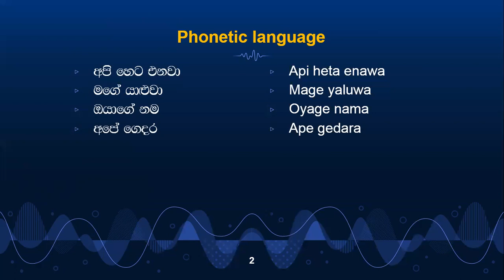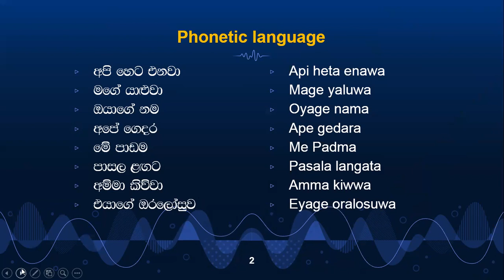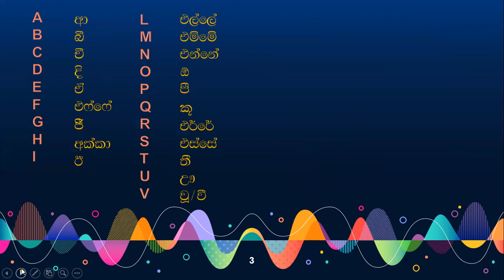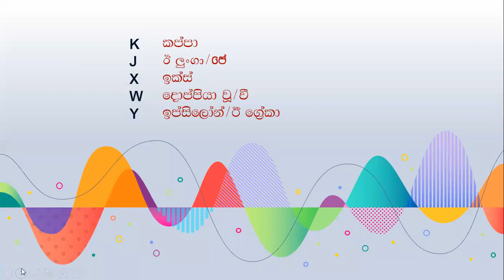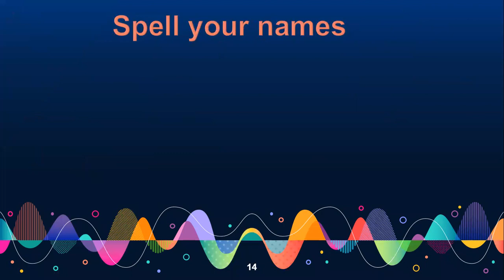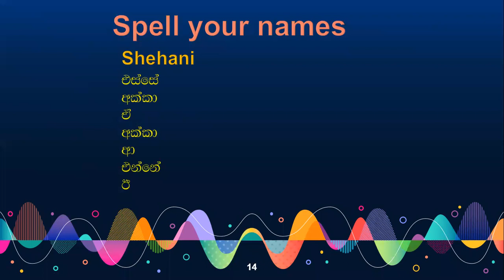ඉතාලි භාෂාව සිංහලෙන් ඉගෙන ගනිමු (03)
ඉතාලි හෝඩිය ඉගෙනගමු